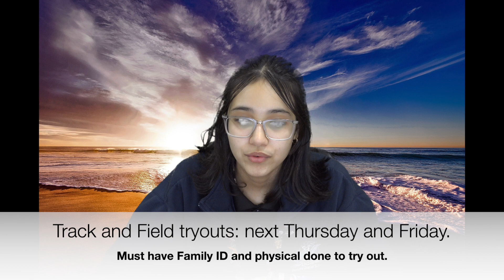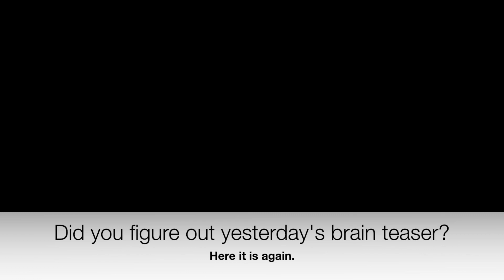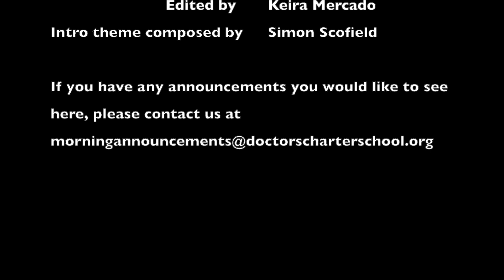January 20th Announcements